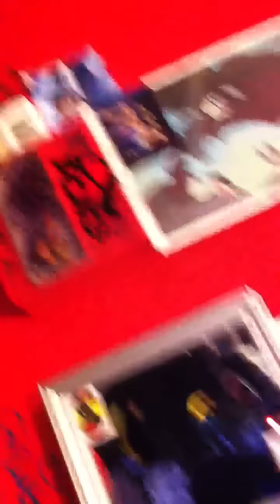Sugo streetwear. ERCOLANO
Via IV novembre 130. Ercolano (na). 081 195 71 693. Streetwear & graffiti shop... POWERED BY DANILOVE MALAVITA & Zionat